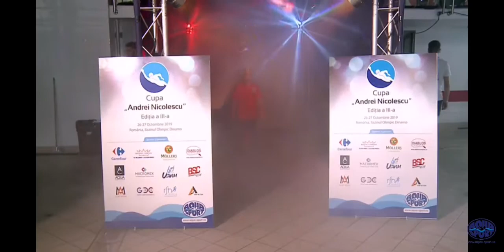Manea Daria 33.86 National Record 50 m backstroke 10 years old swimmer Romania